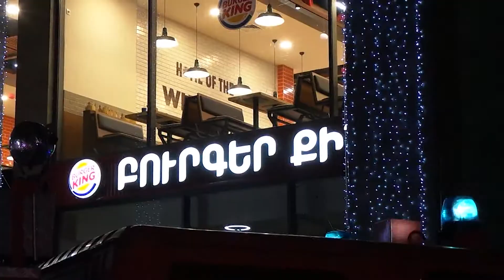Տեղի ունեցավ ՀՀ կառավարության վերջին դռնբաց նիստը